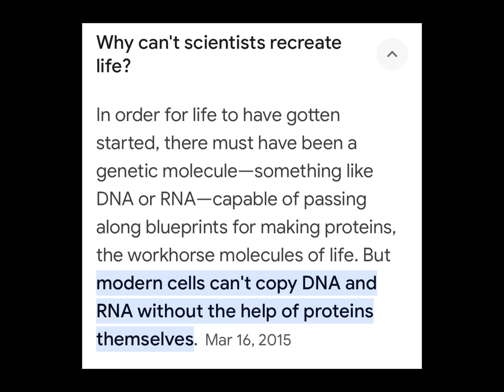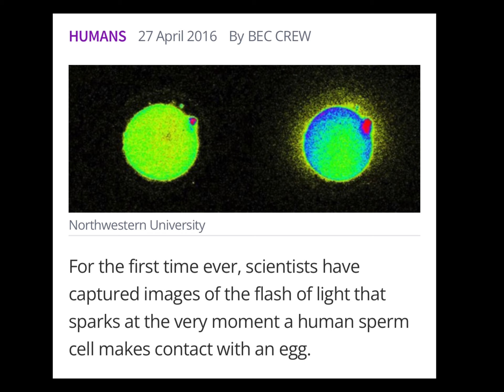Spark of Life